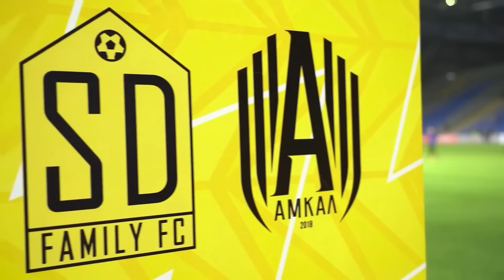Дидар Сыдыкбек проходит просмотр в Амкале?!